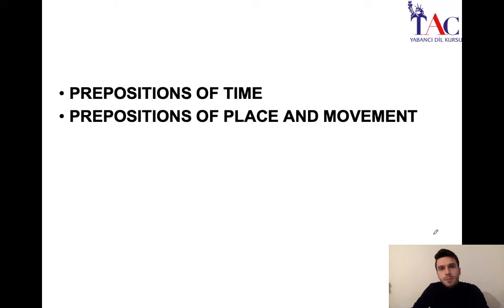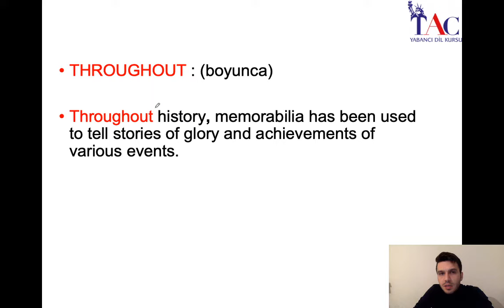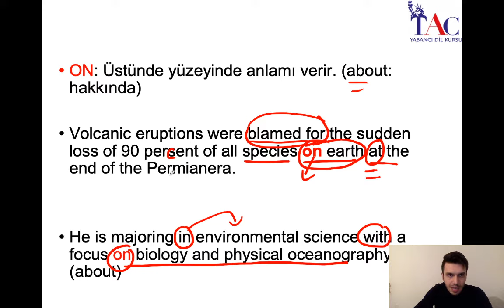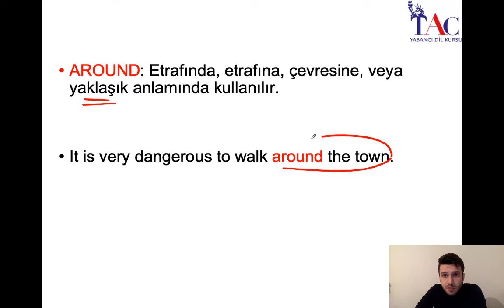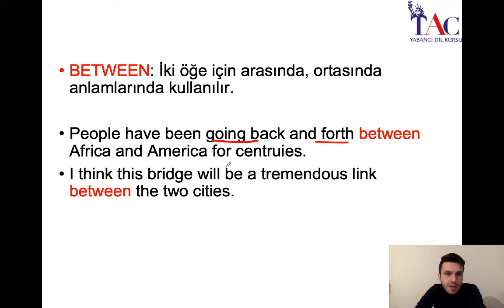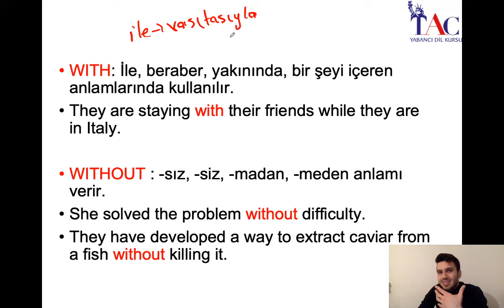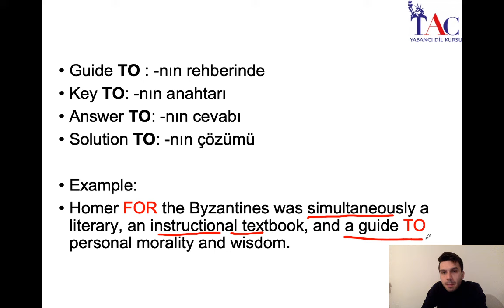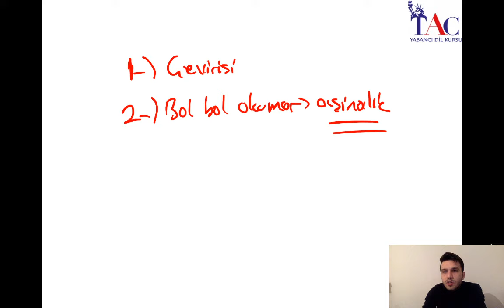31. DERS - PREPOSITION KONU ANLATIM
☘ ÇÜNKÜ HAFTANIN 7 GÜNÜ YABANCI EĞİTMENLERLE KONUŞMA SINIFLARI ❤️ÇÜNKÜ YDS DE HAKKI HOCA @hakkihocaofficial @ecehocayds @melihgocerofficial